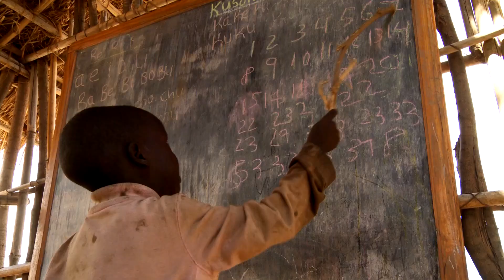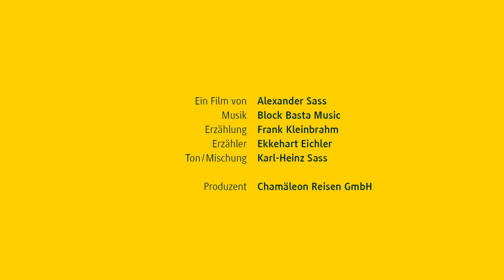Tansania »Ein Traum von Afrika«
Wir möchten Sie einladen, die Welt mit anderen Augen zu sehen. Nicht durch die Brille des Zaungastes, sondern mit dem Herzen. Erlebnisse aus Nähe, Faszination und Augenblicken voller Glück. So planen wir alle unsere Reisen, weil es nicht darum geht, nur dort gewesen zu sein. Weil es darauf ankommt, wieviel Sie mit nach Hause nehmen.

Dieser Film entführt Sie in die Geheimnisse von Tansania. In überwältigenden Szenen zeigt er unsere Reisen wie sie sind. Die Reise Ihres Lebens.

Ein Film von: Alexander Sass
Erzählung: Frank Kleinbrahm
Erzähler: Ekkehart Eichler
Ton / Mischung: Karl-Heinz Sass
Produzent: Chamäleon Reisen GmbH